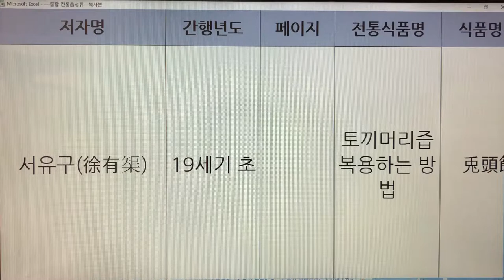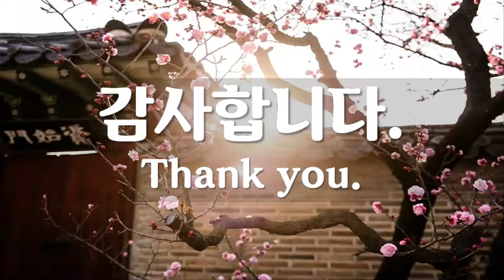한국 전통즙(Korea Traditional Juice) - 18. 토끼머리즙 : 임원십육지-보양지